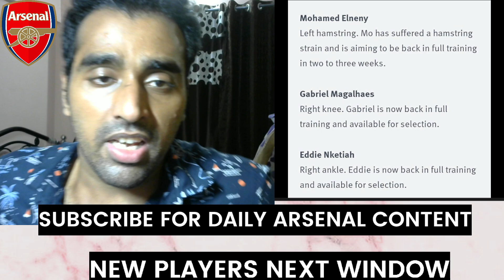BREAKING ARSENAL TRANSFER NEWS TODAY LIVE:NEW DOUBLE SIGNINGS COMING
My Camera
My Mic
My Monitor
My Gaming Monitor
My Graphic card
My CPU
My GPU